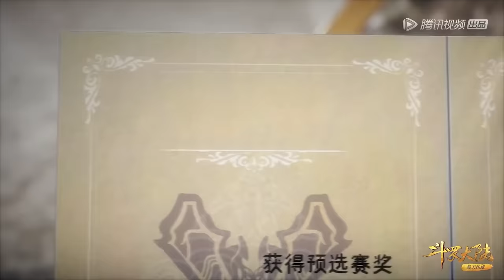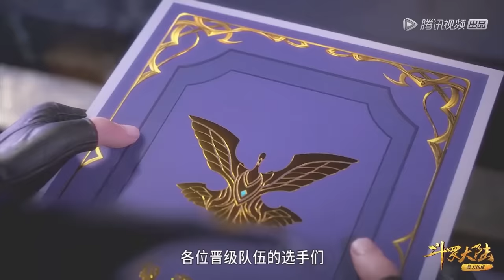❤️‍🔥唐三连败五元素学院遭武魂殿针对！唐昊先见之明提早安排！玉小刚拿教皇令强势救场！【斗罗大陆 Soul Land】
Drama name：【Soul Land】